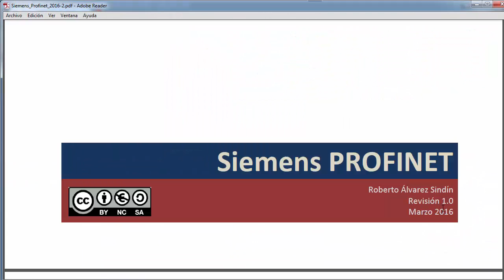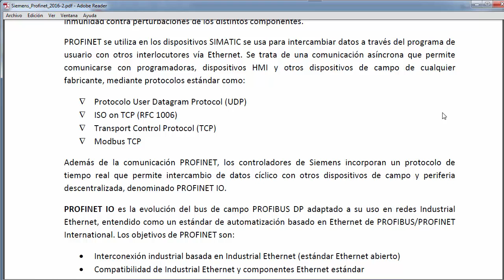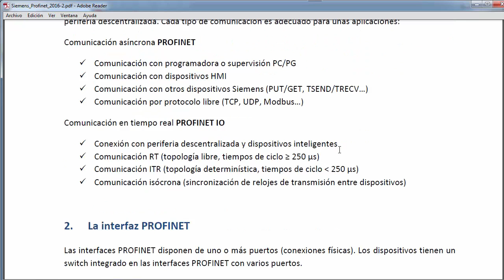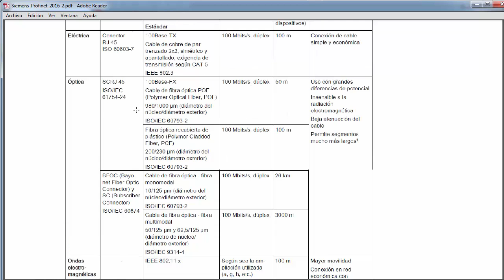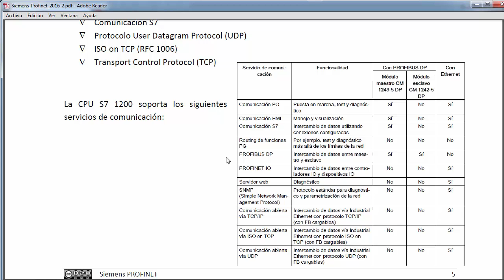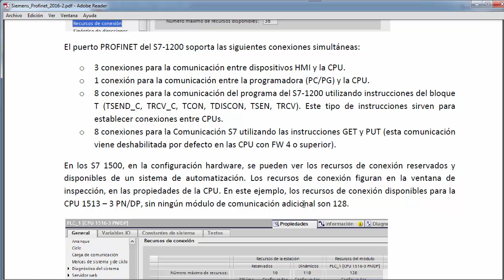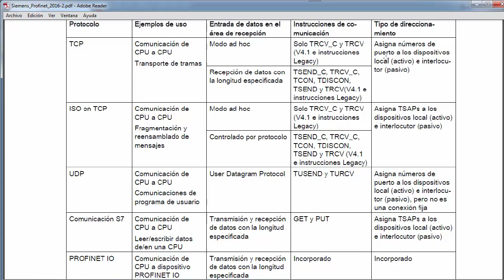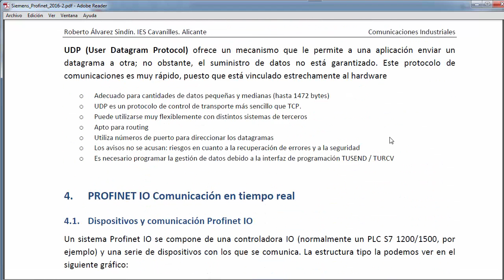Introducción a Siemens Profinet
Introducción a Siemens Profinet, comunicaciones asíncronas TCP (funciones SEND/RCV) y Comunicación S7 (funciones PUT/GET). Breve comentario a las comunicaciones en tiempo real.